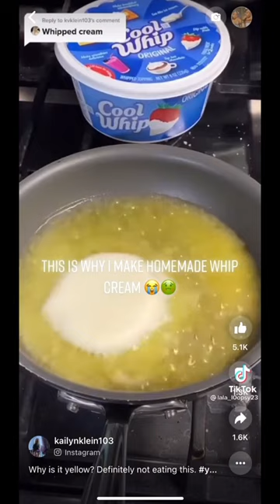This Is Why I Make Homemade Whip Cream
Hit Like & SUB for a Happier life